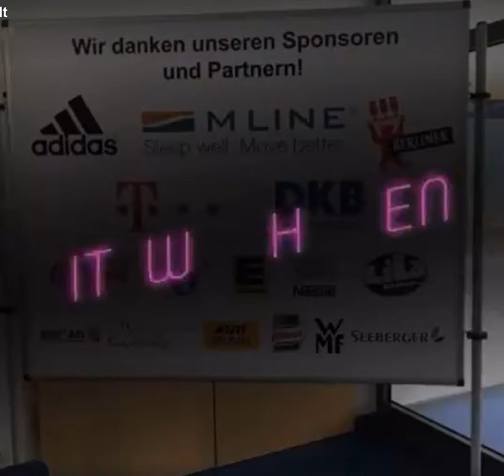Katja Seyffardt Mental Training in der Olympia Vorbereitung Rio 2016 Christoper Linke Hagen Pohle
Katja Seyffardt hat mit den Gehern Christopher Linke und Hagen Pohle in einer 11 monatigen Zusammenarbeit die beiden erfolgreich mit Mental Training  auf die Teilnahme bei Olympia in Rio 2016 vorbereitet.

Es gab viele Themen zu bearbeiten, nach der Qualifikation für Olympia in Rio 2016 haben wir uns voll auf den Event konzentriert.

Katja Seyffardt Mental Training in der Olympia Vorbereitung für Rio 2016 mit Christoper Linke und Hagen Pohle

Christopher Linke ist bei der 20km Strecke als 5. in das Ziel gegangen und ist damit Weltranglisten 5. Es war zum Ende hin ein knapper Kampf für Christoper und er hat sich stark präsentiert. Nach der Olympia Teilnahme in England 2012, war das nun das 2. mal für Christopher bei der Olympiade
dabei gewesen zu sein.

Hagen Pohle ist die 20km Strecke mit Platzierung 18.geganen. Zielsetzung war Top 20, somit ist sein Ziel erreicht. Eine Woche später ist er die 50km Strecke angegangen und hat leider abbrechen müssen. Es war die erste Olympia Teilnahme für Hagen Pohle.

Hier im Video waren wir zu einem letzten Mental Training vor Olympia  im Bundesleistungszentrum Kienbaum. Das Letzte Trainingslager vor dem großen Event.

Ich wünsche beiden weiterhin viel Erfolg! Katja Seyffardt